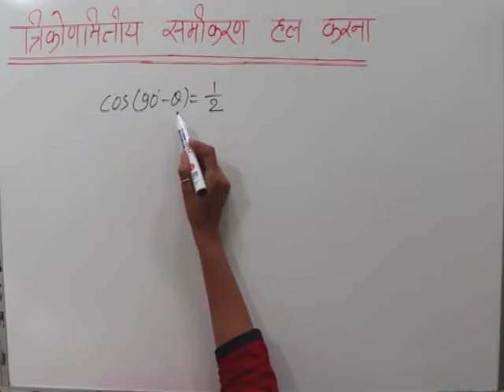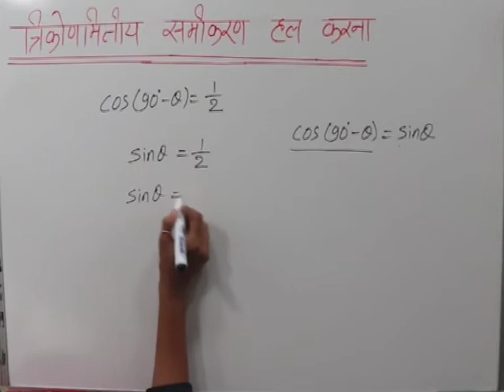CLASS 10th MATHS | CHAPTER -9- TRIGONOMETRIC RATIOS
CLASS 10th MATHS | CHAPTER -9- TRIGONOMETRIC RATIOS | EXAMPLE | Resolving the trigonometric equation |